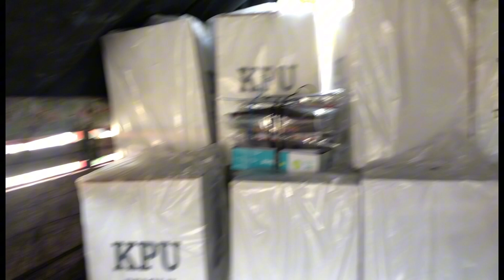INI LHO KOTAK SUARA DESA TLOGOTUWUNG